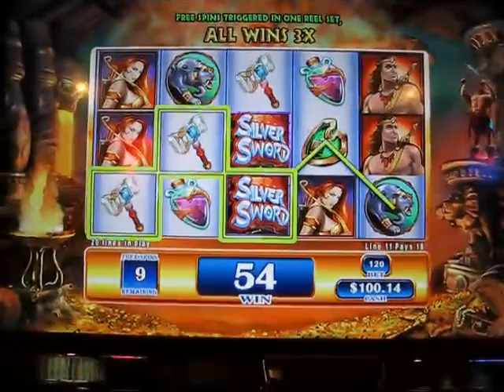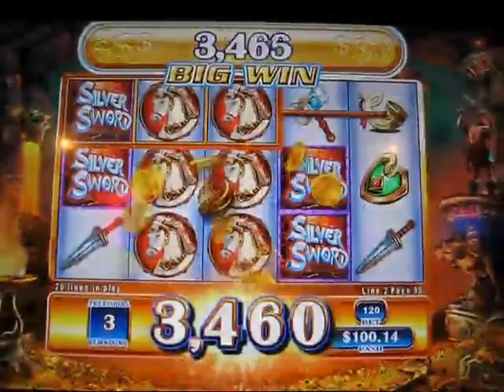Silver Sword HIt